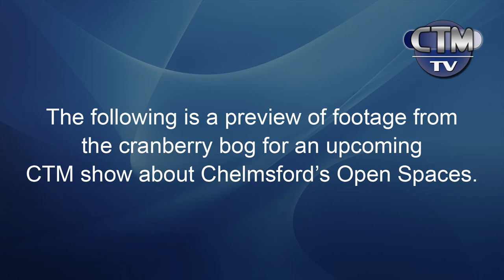Cranberry Bog Preview Footage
This is a preview of some footage CTM recently shot for an upcoming video about Chelmsford's Open Spaces.  What a beautiful day!